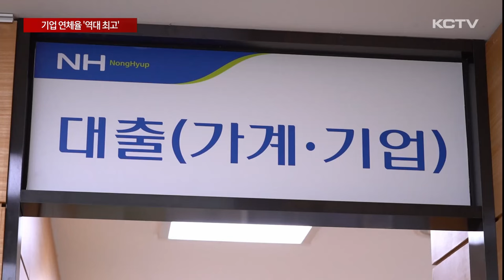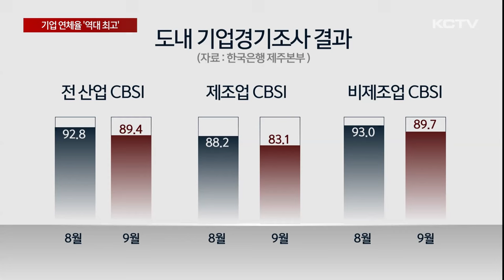기업 연체율 '역대 최고'…전망도 암울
제주도내 기업들의 예금은행 대출 연체율이 급등하면서 역대 최고치를 기록했습니다.

대내외 여건이 좋지 못해 기업 경영이 더 악화될 수 있다는 우려가 커지고 있습니다.

김지우 기자입니다.

지난 7월 말 기준 제주지역 예금은행의 기업대출 연체율은 전달보다 0.31%포인트 오른 1.14%를 기록했습니다.

한국은행이 2019년 12월 관련 통계를 공표한 이후 가장 높은 수치입니다.

기업대출 연체율이 급등한 가운데 가계대출 연체율도 상승하면서 도내 예금은행의 전체 연체율은 사상 처음으로 1%대에 진입했습니다.

인건비와 원자재 가격 상승 등 경영비 부담이 커지는 상황에서 내수 부진이 장기화돼 기업들의 경영 사정이 악화되고 있는 것으로 풀이됩니다.

전망도 어둡습니다.

지난 9월 도내 전 산업의 기업심리지수는 한 달 전보다 3.4포인트 하락한 89.4에 그쳤습니다.

지수가 100보다 작다는 건 현재 경기 상황을 낙관적으로 바라보는 기업보다 비관적으로 보는 곳이 더 많다는 의미입니다.

업종별로는 제조업과 비제조업이 모두 하락세로 돌아서면서 80선에 머물렀습니다.

[이한새 / 한국은행 제주본부 경제조사팀 조사역]
"제조업과 비제조업 공통적으로 자금 사정 악화가 지수 하락의 주요 원인이었습니다. 제조업의 경우 업황 부진이, 비제조업의 경우 채산성 하락이 각각 지수 하락에 영향을 주었습니다."

관광객 증가로 소비가 활성화되는 여름철에도 도내 기업 경기는 내수 부진에 허덕이며 반등에 실패했습니다.

여기에 미국과 중국 등 주요국들의 경기 침체 우려까지 더해지는 등 대외 여건까지 악화되면서 차입으로 근근이 버티는 기업들의 체력이 고갈될 수 있다는 우려가 커지고 있습니다.

(영상취재 김용민, 그래픽 유재광)